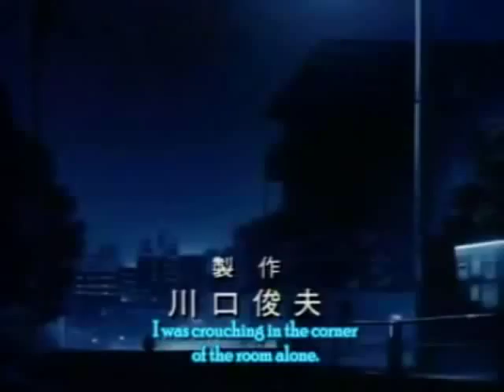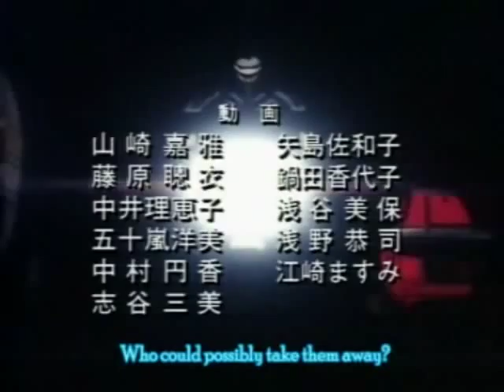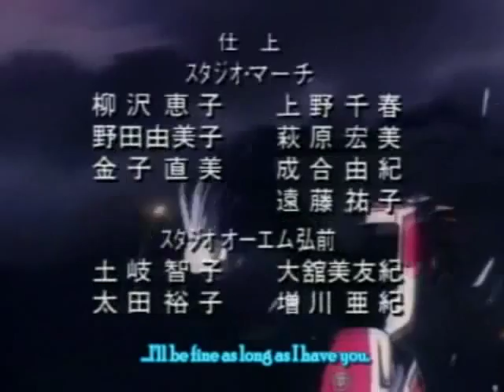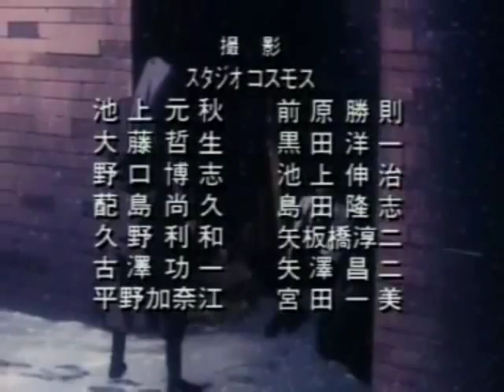Bronze Zetsuai Since 1989 OVA LAST SONG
Kōji Nanjō is one of the most successful rock stars in Japan, with his hauntingly beautiful voice,incredible beauty and very attractive features. But beneath all the fame and glamour, he is a damaged and hurt young man who has absolutely no happiness or interest in life.

One night after a string of bar-hopping, Kōji passes out in a heap of trash in the rain. He is found, taken in, and cared for by Takuto Izumi,very handsome and a soccer prodigy. Despite the fact that Izumi is a complete stranger, he moves Kōji deeply, and Kōji soon develops an intense obsession with Izumi. It is later revealed that the reason Kōji sings is to find the person he fell in love with at first sight six years earlier, whom he remembers for showing extreme ferocity on the soccer field and for a particularly penetrating gaze. Kōji knows the person's name is 'Izumi,' but he thinks the person he saw was a girl, so initially he believes it was Serika Izumi, Takuto's sister. It is only when Takuto looks at him angrily that he realizes Takuto is the 'Izumi' he was looking for. His body goes into shock, and from then on his obsession with Izumi knows no bounds.

As Kōji forces himself more and more into Izumi's life, he exposes Izumi and his loved ones to his dangerous lifestyle and extremely dysfunctional family. When Takuto's little brother asks Kōji if he is gay, Kōji replies, 'No, I am not gay. I am only in love with Takuto. Even if you were twins, I could only love Takuto.' At times, the hurdles the relationship faces become too difficult to bear. In the midst of it, Kōji temporarily loses his voice and is forced to go back to his brother and family.